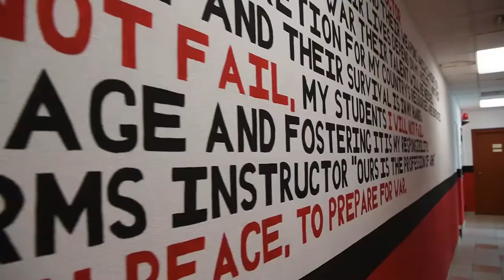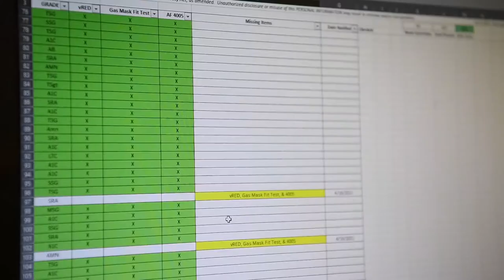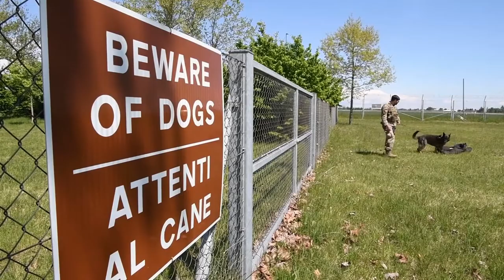Aviano Police Week 2021: 31st Security Forces members who ensure safety of the community and base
Aviano Police Week 2021 Broll
ITALY
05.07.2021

Aviano Police Week 2021 Broll recognizes 31st Security Forces members who ensure the safety of the community and base.

Film Credits: Video by Staff Sgt. Savannah Waters
31st Fighter Wing Public Affairs

USAF
Police Week
31 SFS